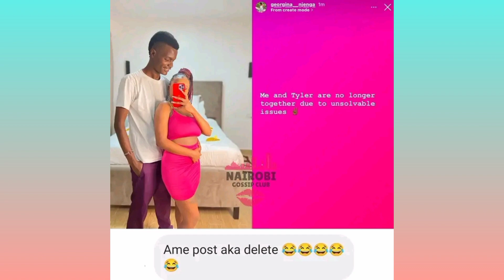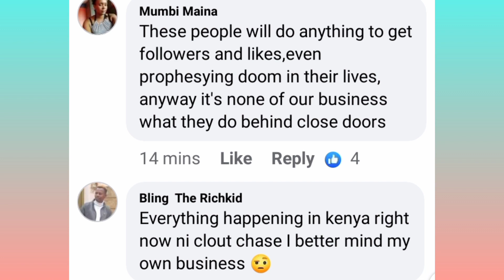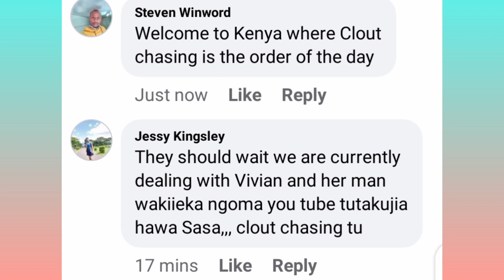Breaking News💔 Tyler and Georgina Breakup 💔 Painful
BrightoneTheePL LoyaltyTestKenya @DIANA BAHATI @Diana & Albert show @J&C Loyalty test @Mary Mawia @SAFARA GATHIMITI @Thee Pluto Show @Lamonike @LEVYNE TV.